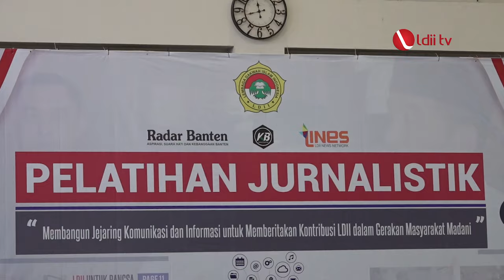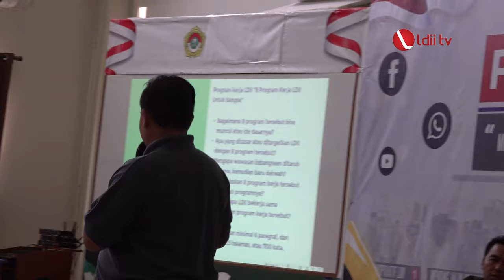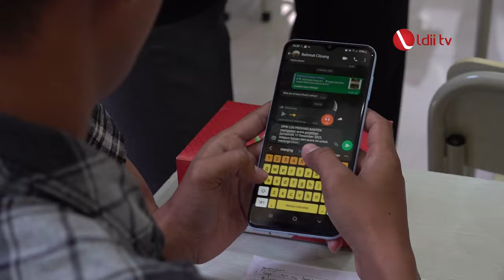LDII TV: Pemred Radar Banten Sebut LDII Perlu Tim Media untuk Berdakwah revisi lagu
DPW LDII Banten bekerja sama dengan Radar Banten, Kabar Banten dan LDII News Network (LINES) DPP LDII menghelat pelatihan jurnalistik, pada Minggu, 17 Desember 2023. Acara tersebut dihelat di Gedung LDII Banten, Kabupaten Serang, Banten.

Dalam acara yang diikuti 50 peserta dari perwakilan DPD kab/kota se-Banten itu menghadirkan para pemateri dari Pemimpin Redaksi (Pemred) Radar Banten Aas Ahmad Arbi Syahrostani, Pemred Kabar Banten Maksuni Husen, dan empat jurnalis muda dari LINES DPP LDII.

Facebook : Lembaga Dakwah Islam Indonesia